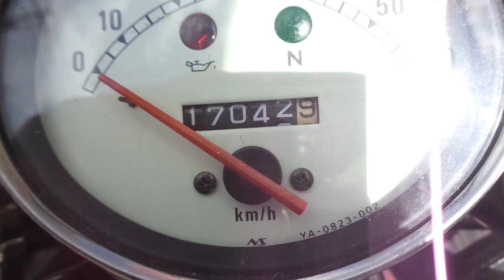YB-1 中古車 バイクショップ名:アットバイク